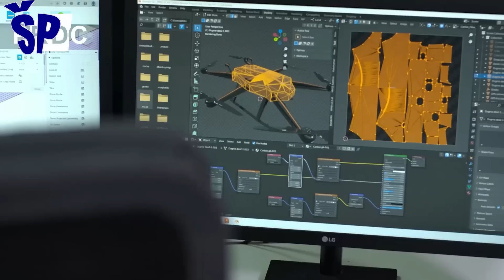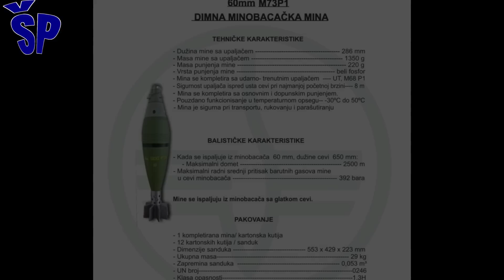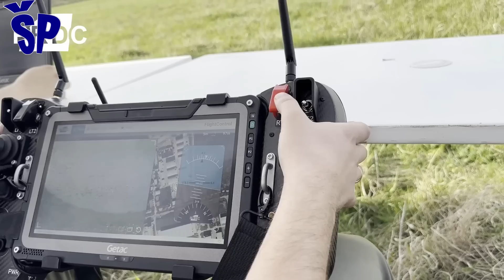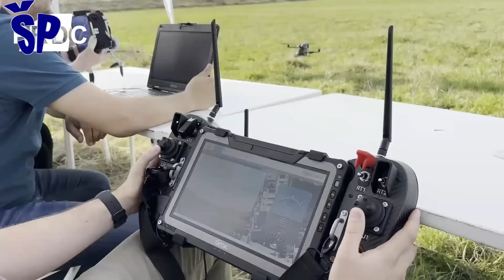Prvi srpski dron ubica IKA-KAM operativan! First Serbian killer-drone becomes operational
How far has it come in the development of the latest Serbian killer drone IKA-KAM-60, which is a product of the domestic development and research center PR-DC, and what efficiency has it shown so far? In accuracy tests, the IKA-KAM killer drone hit the target and thus proved its effectiveness. The drone-killer shown has a very simple construction and because of this, as well as because of the favorable price in relation to the quality, it has secured a secure future in the form of high demand both by the Serbian Armed Forces and customers around the world.
Dokle se stiglo u razvoju najnovijeg srpskog drona ubice IKA-KAM-60 koji je proizvod domaćeg razvojno-istraživačko centra PR-DC i kakvu je efikasnost pokazao do sada? Na testovima preciznosti IKA-KAM dron-ubica je pogodio metu i time dokazao svoju efikasnost. Prikazani dron-ubica je vrlo jednostavne konstrukcije i zbog toga je kao i zbog povoljne cene u odnosu na kvalitet, obezbedio sigurnu budućnost u vidu velike potražnje kako od strane Vojske Srbije tako i kupaca širom Sveta.